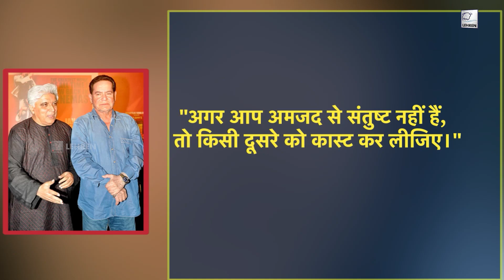Sholay के बाद Amjad Khan ने Salim-Javed के साथ कभी काम नहीं किया, इन दोनों ने बोल दी थी यह बात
साल 1975 में आई हिट फिल्म ‘शोले’ के दौरान सलीम-जावेद ने अमजद खान को लेकर एक ऐसी बात कह दी थी, जिससे बाद में अभिनेता को काफी दुख पहुंचा था।